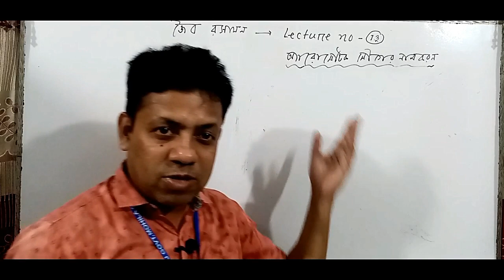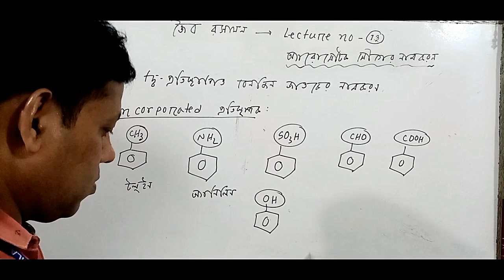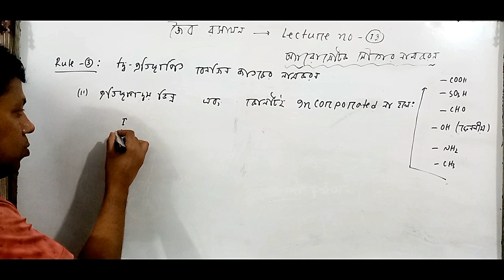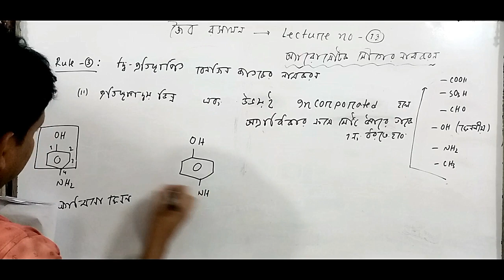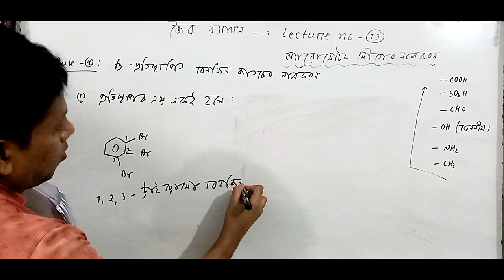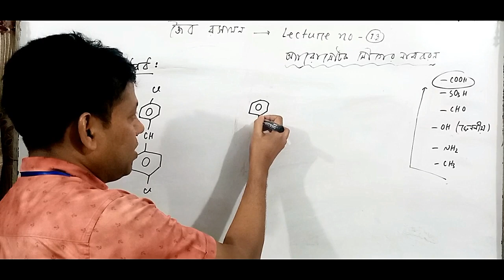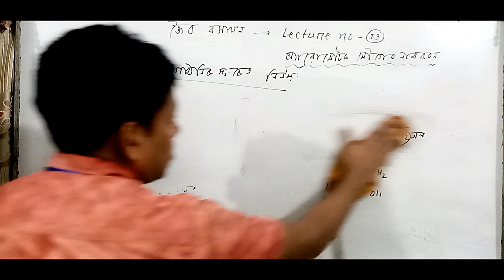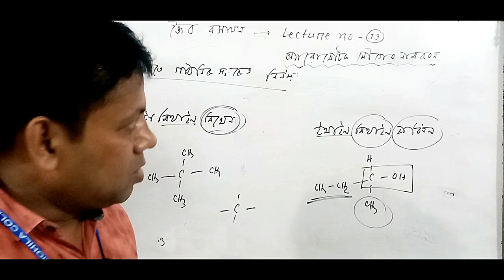Organic Chemistry | Lecture-13